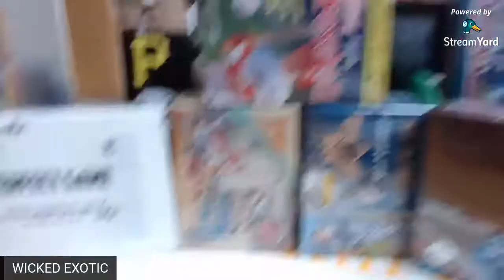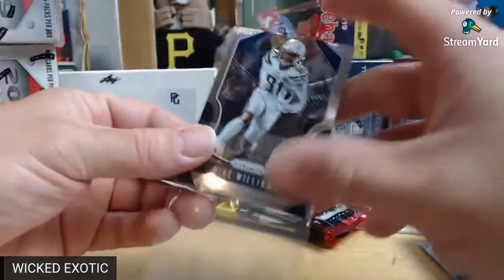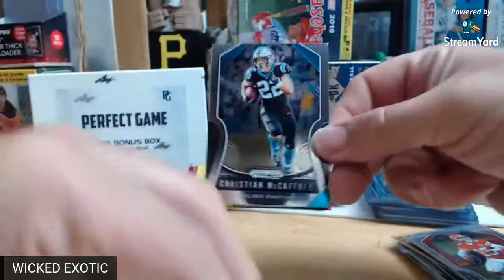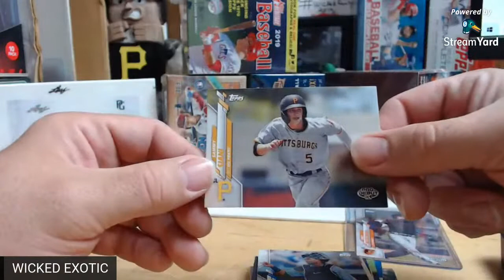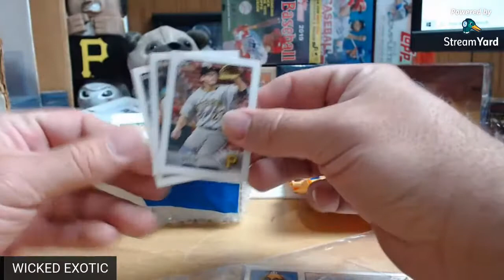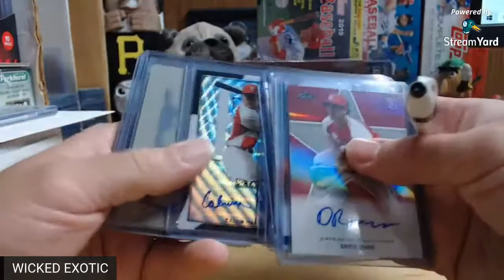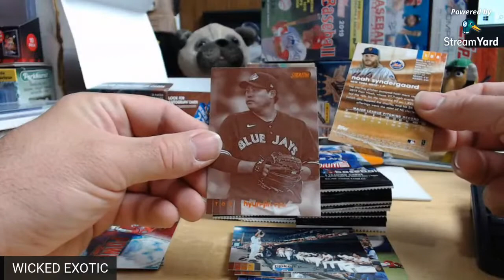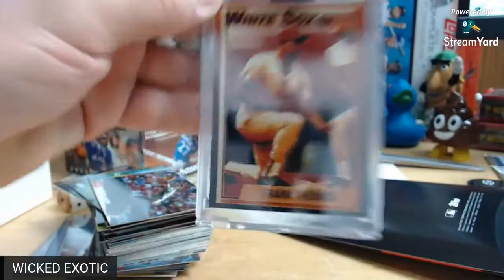2019 Panini Prizm Football 5 Blaster Box + Website